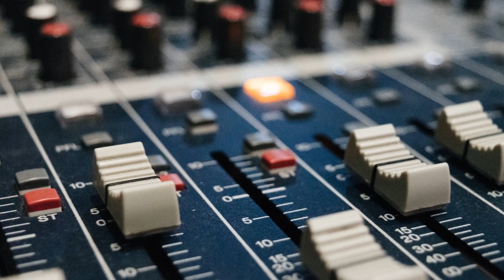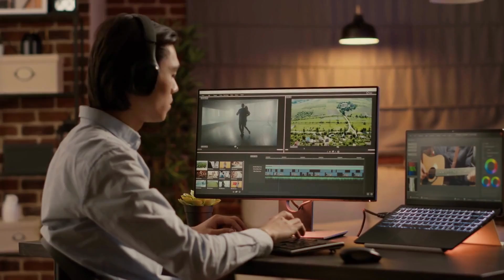AI and Music: Creating the Next Hit Song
Are you curious about how artificial intelligence (AI) is being used to create the next big hit song? Look no further than this video! In "AI and Music: Creating the Next Hit Song," we explore the latest developments in AI technology and their impact on the music industry.

From machine learning algorithms that analyze popular music trends to AI-powered tools that generate lyrics and melodies, this video takes a deep dive into the world of AI and music. You'll discover how top music producers and artists are using AI to enhance their creative process and even create entire songs with the help of machines.

But what does this mean for the future of music? Will AI replace human creativity altogether, or will it simply augment and enhance our abilities as musicians?

Join us on this fascinating journey into the intersection of technology and art, and discover how AI is changing the way we create, experience, and enjoy music. Don't miss out on this exciting exploration of the future of music and the role that AI will play in shaping it.